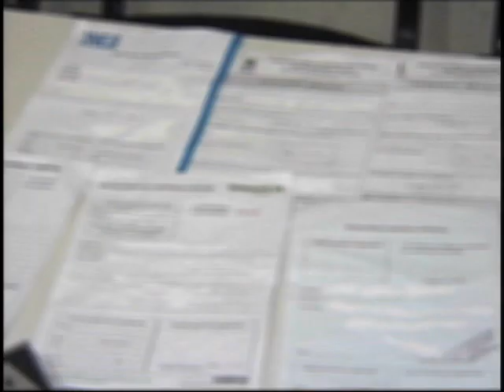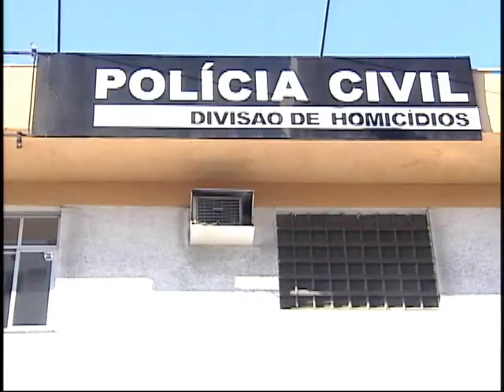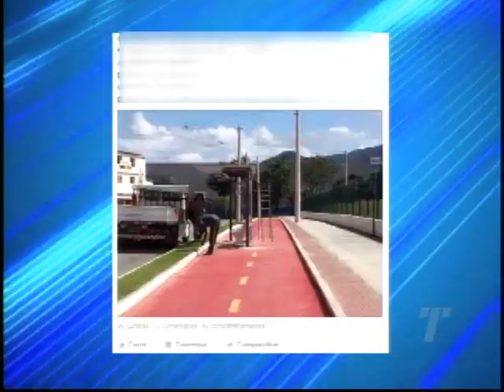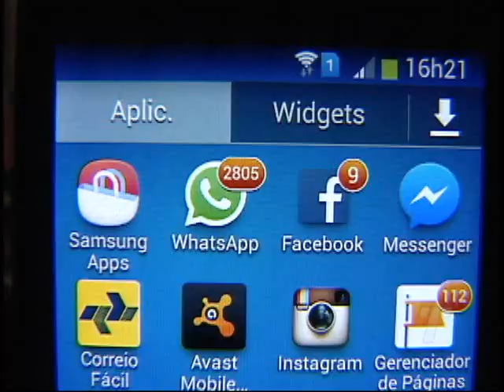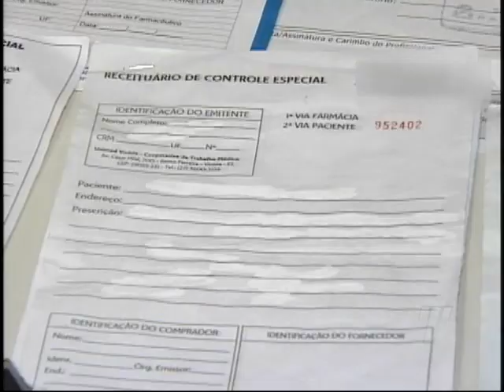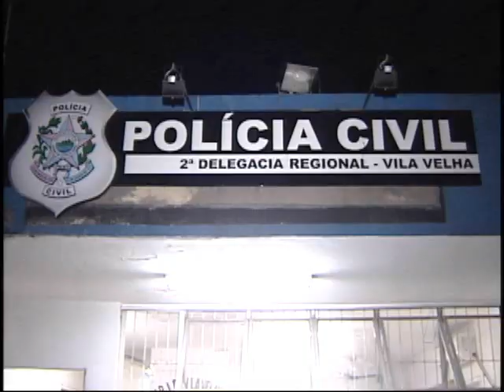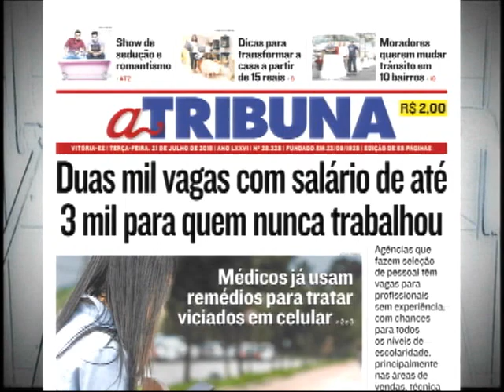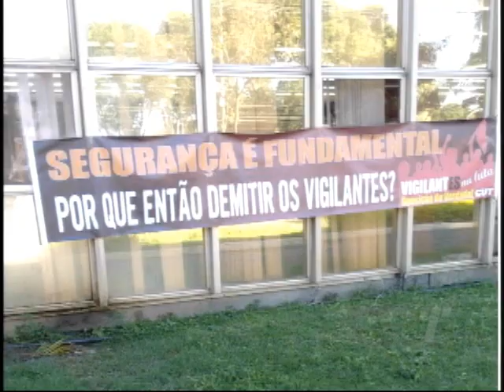Tribuna Notícias 1ª ed. na íntegra do dia 21/07/2015